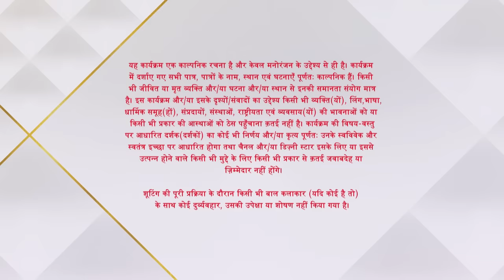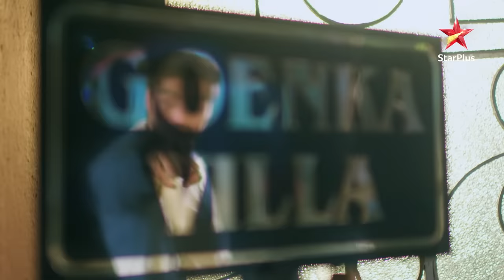Yeh Rishta Kya Kehlata Hai | ये रिश्ता क्या कहलाता है | Abhimanyu-Akshara drunk !